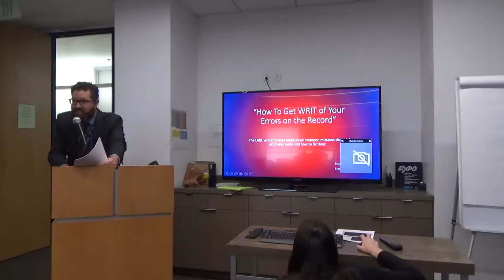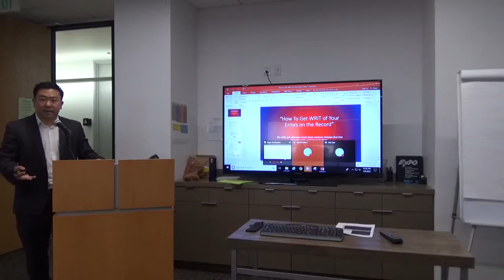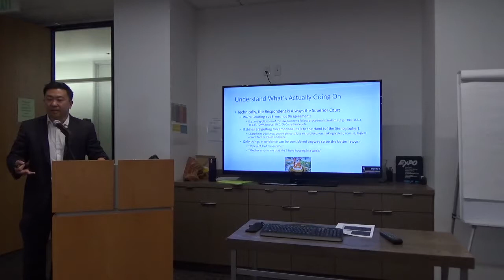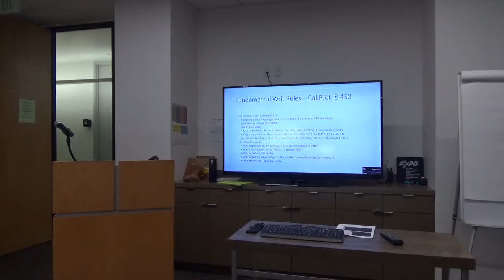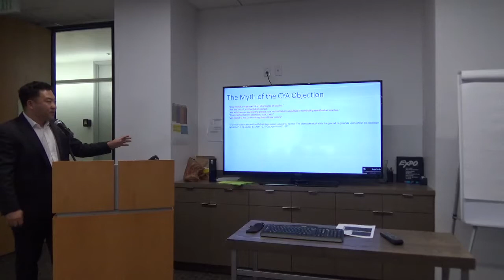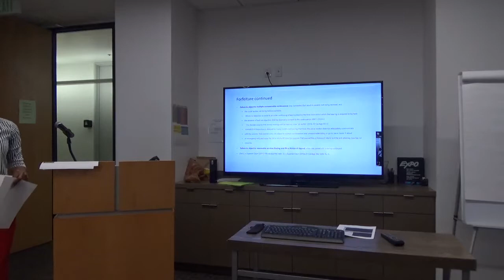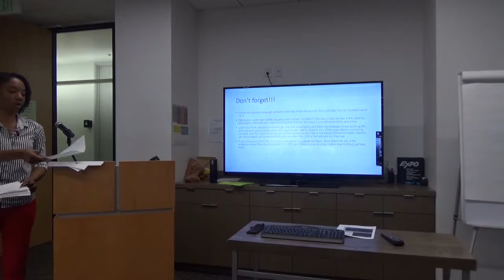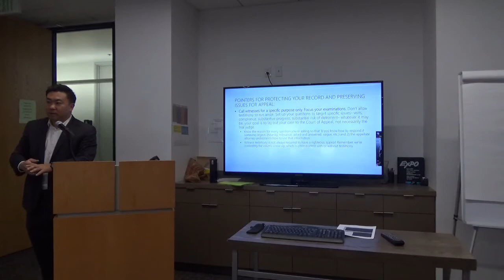MCLE 7-9-19: Getting WRIT of your Errors on the Record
Presented by: Writ Attorneys: Shannon Humphrey and Frank Ahn